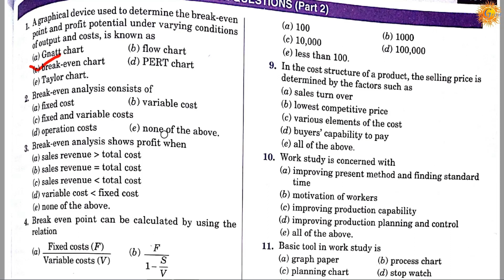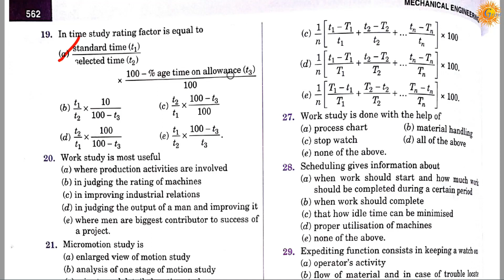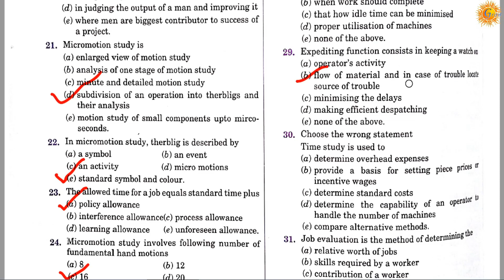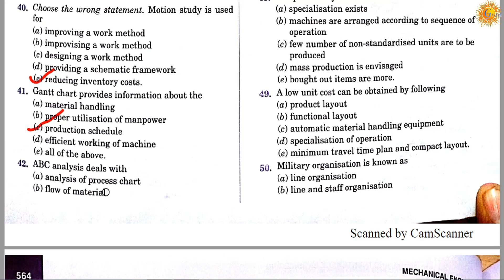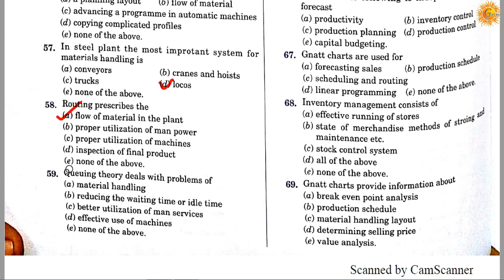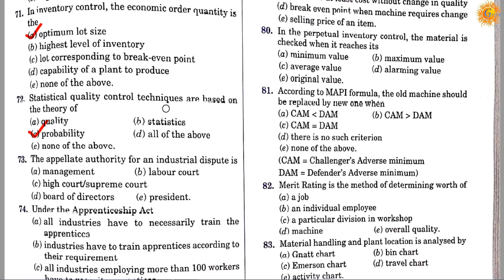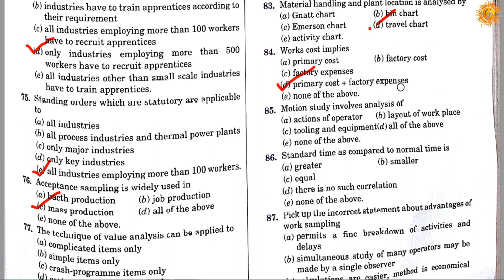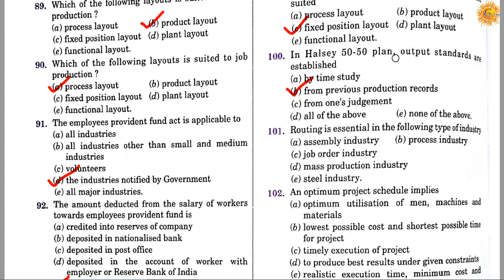5000MCQ Industrial_engineering IES SSCJE RRB GATE ISRO DMRC ACF PSU UPSC MCQ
NOTE: All videos for quick reviw of all subjects .
ISRO GATE IES RRB SSCJE  DMRC BARC Mechanical engineering MCQ
this is mcq of  video -1 Industrial engineering

go to play list of the channel " 5000 MCQ Mechanical Engineering " .